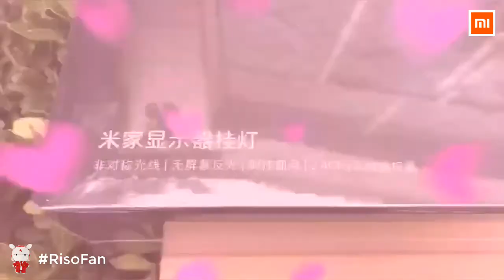Xiaomi Mijia Laptop Screen Light Monitor Bar.